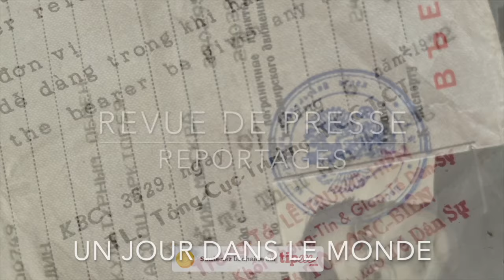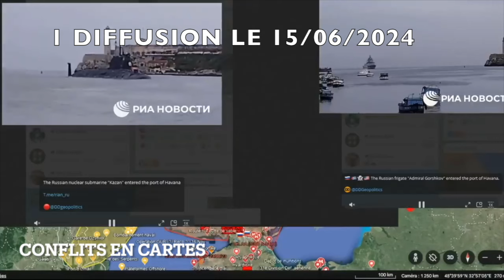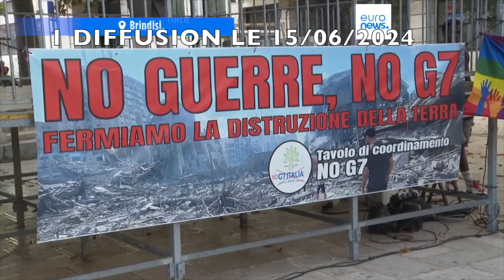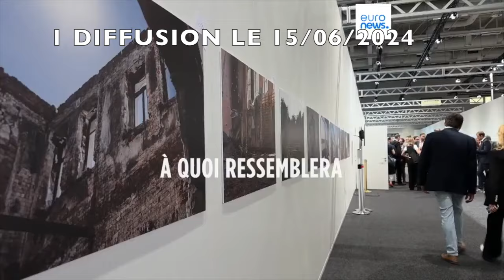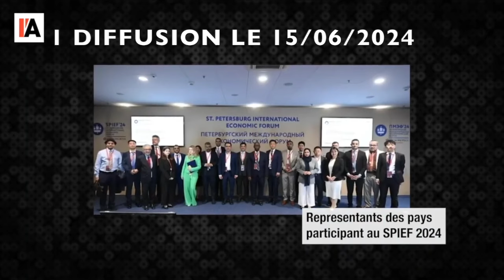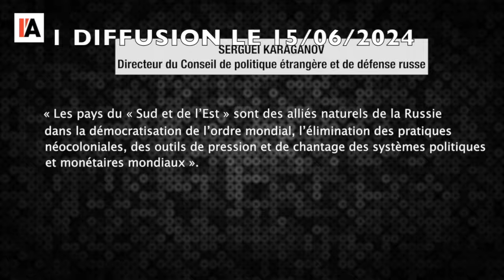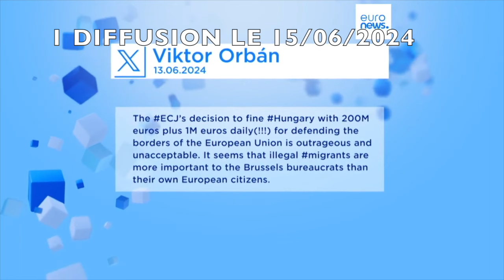Le G7 menace , les Russes avancent